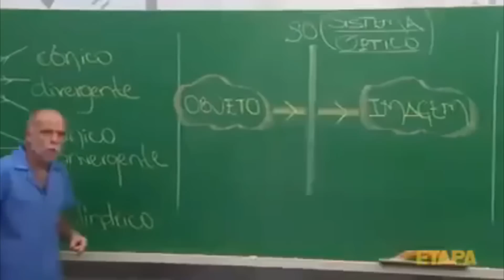CHEGOU 😱 NOVO EVENTO DOS RABBIDS VOLTOU COM SKINS GRÁTIS NO STUMBLE GUYS 0.50 [VEJA AGORA] - DATA 😱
✅ CANAIS OFICIAIS ✅

🎮 Sobre o jogo: Stumble Guys é um game multiplayer Battle Royale muito semelhante ao popular Fall Guys. Os jogadores disputam em partidas com mapas de até 32 competidores online para ver quem será o vencedor em um percurso cheio de obstáculos.

Nesse canal meu objetivo é o seu entretenimento e diversão, mas além disso eu disso também lhe deixarei informado sobre as últimas notícias do mundo dos games, tutoriais, atualizações e muito mais. Jogos como: stumble guys, roblox, subway surfers e mais.

🔻  TAGS (ignore)  🔻